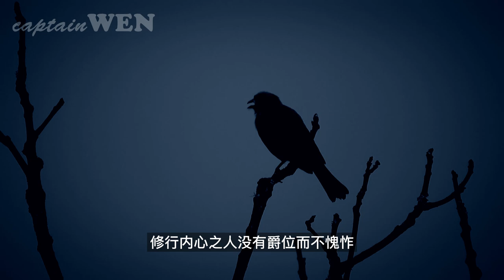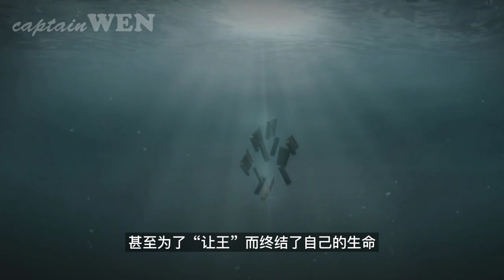《庄子·让王》：得道者的快乐，无关境遇的穷通。